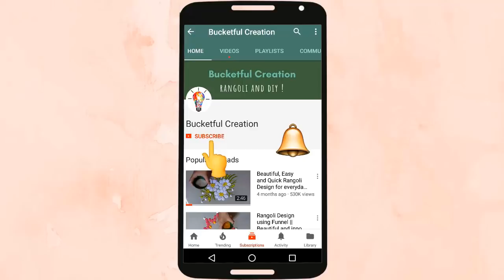Eazy Latest peacock Rangoli Design By Bucketful Creation